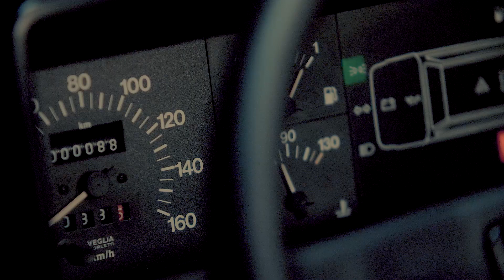Garage Italia || Fiat Panda 4x4 icon-E: Panderis.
Garage Italia drops the first limited production of Fiat Panda 4x4 Icon-e reinterpreted and electrified to celebrate a true icon of Italian design.